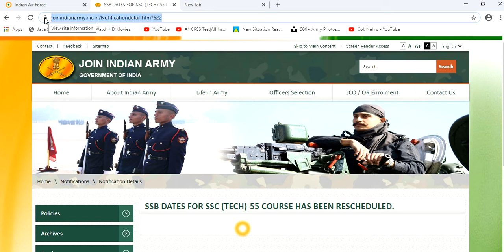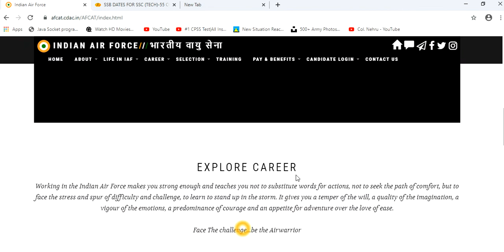AFCAT 2 2019 MERIT LIST AND SSC -TECH 55 NOTIFICATIONS [ WATCH IN HD (720) ]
WATCH TILL END :: CONTAINS  AFCAT 2 2019 MERIT LIST AND JOINING INSTRUCTIONS AS WELL AS NOTIFICATION REGARDING SSC-TECH 55 COURSE.:::